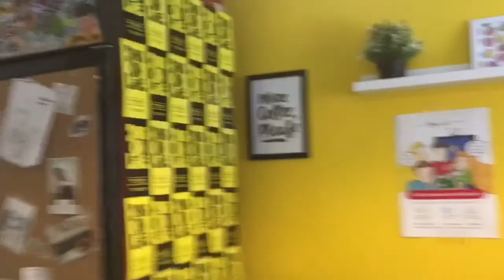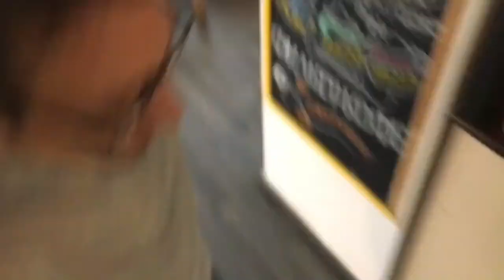О ней...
Chernykh Aleksey Vlog VOL. 0.2 12 dec 2017
Ну конечно же я про кофейню.
Алёна отлично вышла в кадре, за что ей огромное спасибо.

Мой первый влог
Буду рад любым комментам